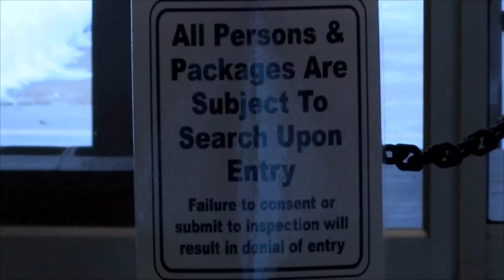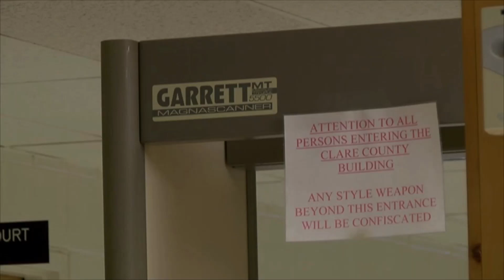Clare County Courthouse to implement security enhancement